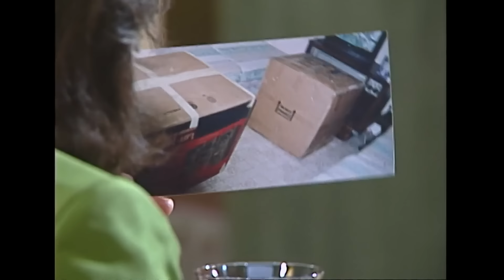📦📦✈️👬🧍🏻 No me comprometí a mantener a tus hijos | Sala De Parejas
Video oficial del programa de Telemundo Sala de Parejas. Mario Pérez demanda a su esposa, María Guerrero, quien gasta todo su dinero enviándole objetos a sus hijos en Honduras. Por su parte, María asegura que su esposo tiene que hacerse cargo de su familia, por no dejarla trabajar. ¿Cómo terminará este caso?